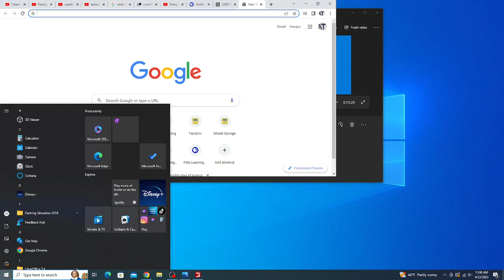Waste Management Mack LE McNeilus AFE (FS19)